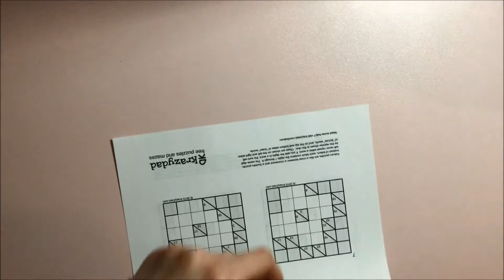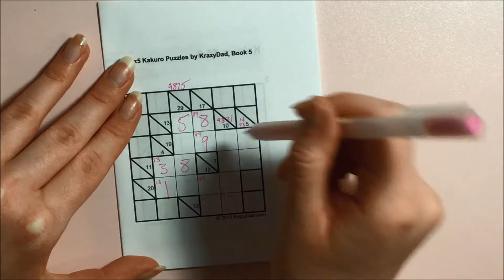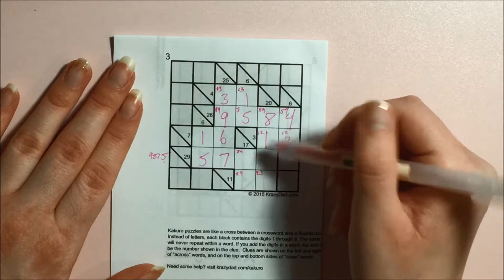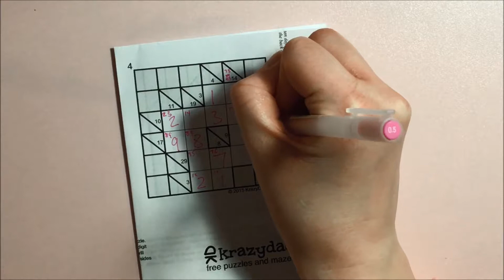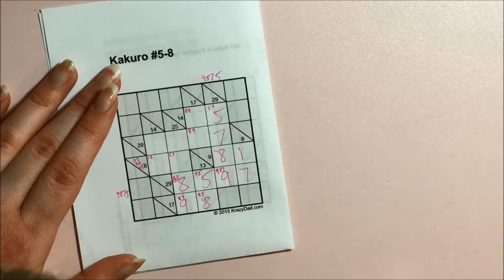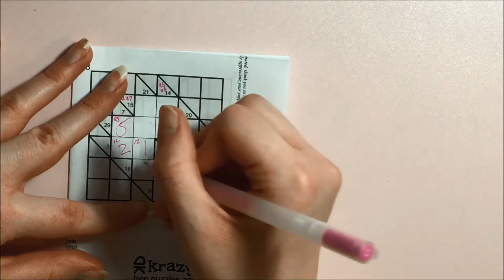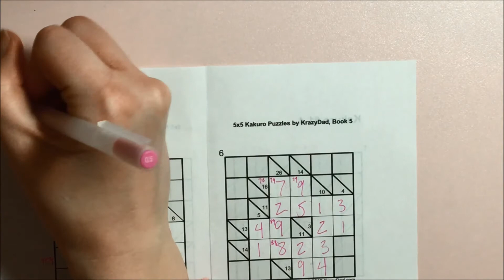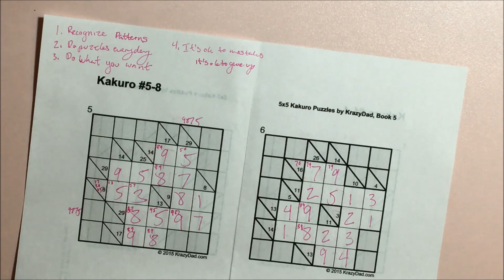beginner kakuro examples and encouragement